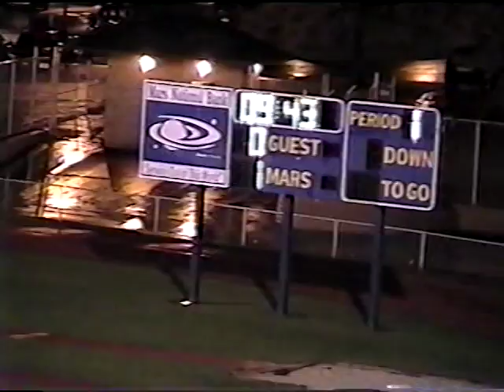2003 Mars v. Schenley(1st Half)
Mars v. Schenley. This was taken from VHS to DVD to digital, so there are definitely some issues with overwriting data. There are two games here.